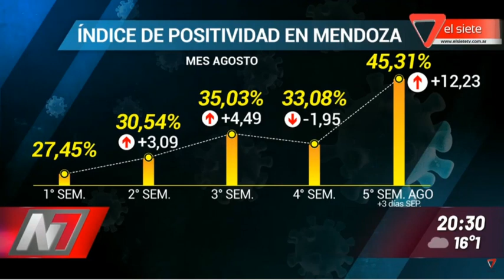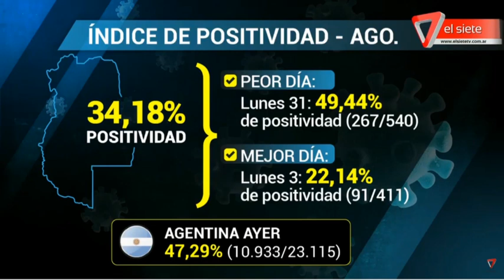UNO DE CADA TRES HISOPADOS TIENE EL VIRUS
PREOCUPA EL ÍNDICE DE POSITIVIDAD DE LOS TESTEOS  EN MENDOZA